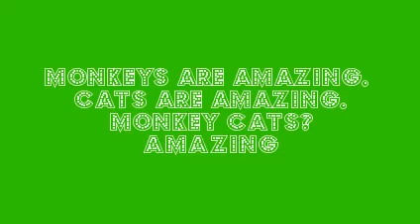Monkey Cat Licks Bannana